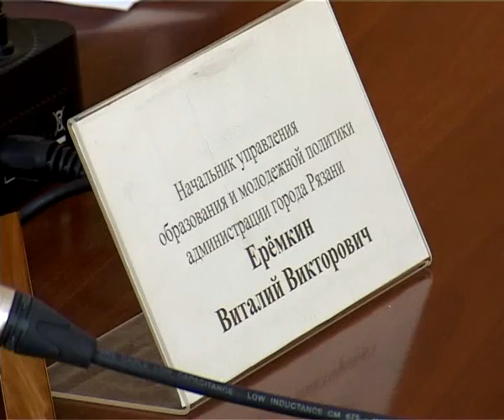Время Говорить - новости Рязани 05.06.14